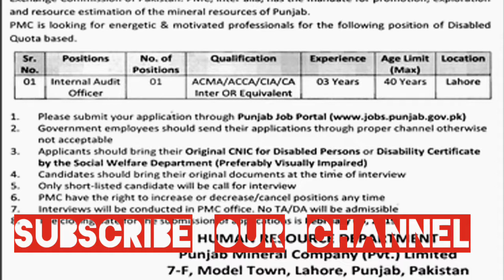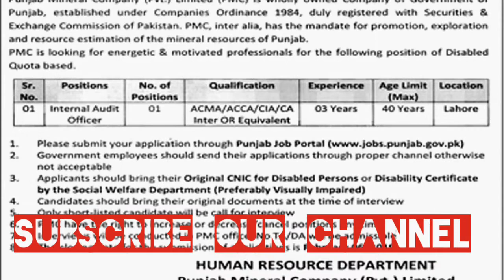Internal Audit officer jobs||jobs in Pakistan||Govt jobs 2019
Internal Audit officer jobs available in Pakistan .Latest jobs in Pakistan,jobs,jobs2019.intermiadiate jobs.

Disabled person jobs in Pakistan,jobs in Punjab,Govt jobs,Latest govt jobs,Govt jobs 2019 . Govtjobs. Latestjobs.
jobs opportunities.